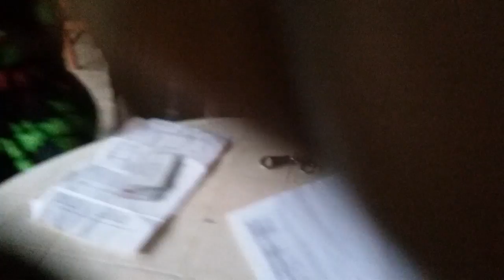KAPALAGA HEART FOUNDATION. AKALULU KOKUFUNA OMWANA OWOKUSONDERA